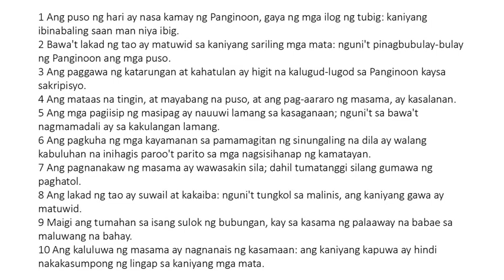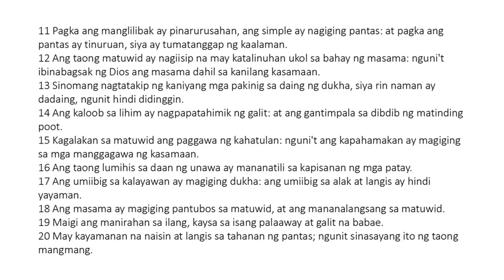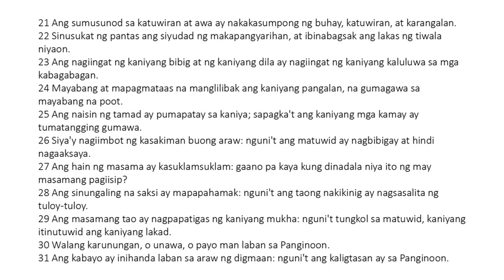Ang mga Kawikaan ni Solomon - Chapter 21